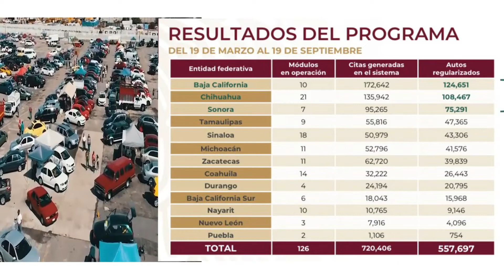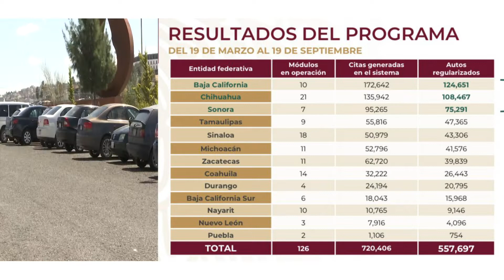El Gobierno federal legalizó más de 557 mil autos “chocolate”; se incorpora Jalisco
Hallazgos por Mario Muñoz

El Gobierno federal ya legalizó más de 557 mil autos “chocolate” y recaudó mil 394 millones de pesos. Van 15 Estados beneficiados y ahora se incorpora Jalisco.